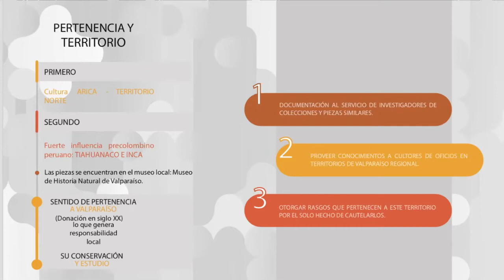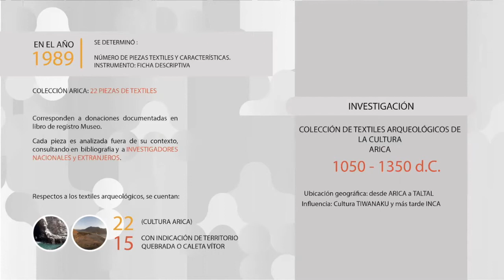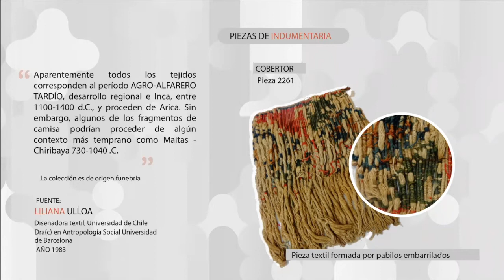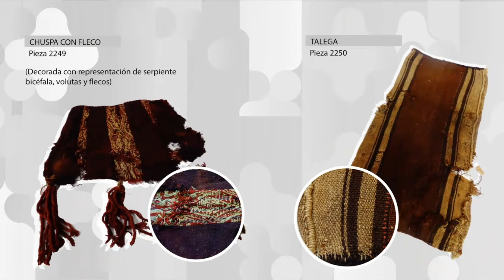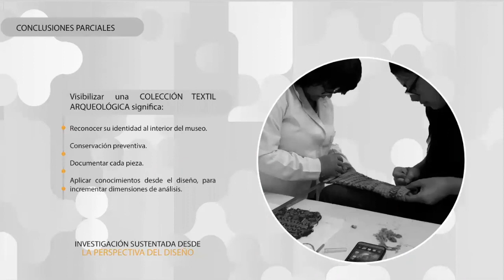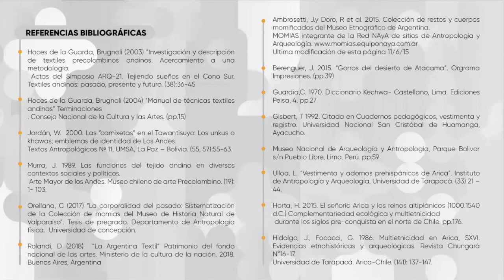Segundo capítulo: Estudio analítico de la Colección Textil Chile - Momia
La colección arqueológica Chile-Momia del Museo de Historia Natural de Valparaíso, se compone por diversos objetos provenientes de rescates arqueológicos o donaciones, que son resguardados por la institución designada como Depósito Legal en la región de Valparaíso; destacan textiles y cerámicas, encontradas junto a momias en contextos de entierros asociados a ellas.

A partir de ellos las diseñadoras y académicas de la Escuela de Diseño de la Universidad de Valparaíso Marinella Bustamante, Patricia Günther, Ana María Iglesias están desarrollando una investigación denominada: "Estudio analítico de la Colección Textil Chile - Momia" perteneciente al Museo. En este estudio se han identificado características de recursos estilísticos implícitos en las piezas que agrupan dicha colección.